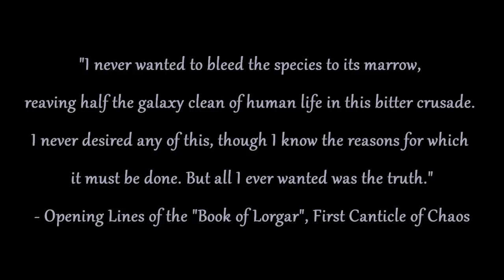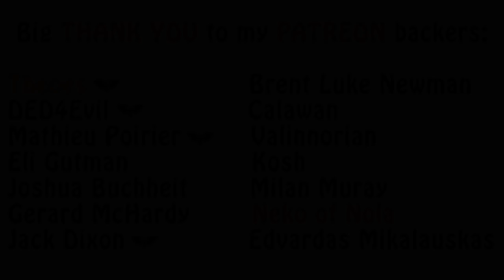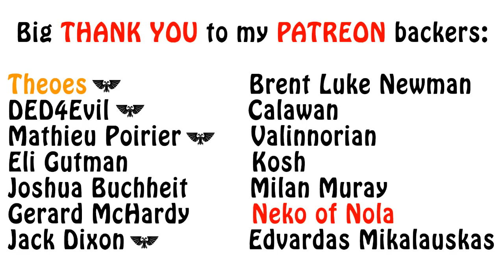Warhammer 40k Lore - Lorgar, The Primordial Truth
In this episode I talk about the conclusion of Lorgar's pilgrimage in the Eye of Terror. Enjoy!!!